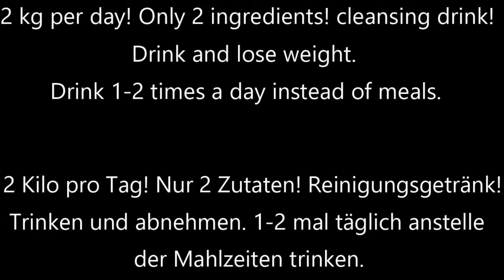2 Kilo pro Tag! Nur 2 Zutaten! Reinigungsgetränk! Trinken und abnehmen. Schneller Gewichtsverlust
2 Kilo pro Tag! Nur 2 Zutaten! Reinigungsgetränk! Trinken und abnehmen. Schneller Gewichtsverlust
Ein Getränk, das Ihnen hilft, schnell Gewicht zu verlieren und überschüssige Flüssigkeit aus dem Körper zu entfernen! Versuchen Sie, ein Reinigungsgetränk für schnellen Gewichtsverlust zuzubereiten! Sein Hauptvorteil ist, dass es aus nur 2 Zutaten besteht, die sehr gesund sind! Dieses Getränk ist erschwinglich und Sie werden damit abnehmen. Teilen Sie dieses Rezept für ein schlankmachendes Reinigungsgetränk mit Ihren Freunden!
2 Selleriestangen.
1 Ananasring.
1 Glas Wasser.
2 Kilo pro Tag! Nur 2 Zutaten! Reinigungsgetränk! Trinken und abnehmen. 1-2 mal täglich anstelle der Mahlzeiten trinken.
Freunde können, wenn Ihnen das Video gefallen hat, dem Kanal helfen:
📢 Teile dieses Video mit deinen Freunden in sozialen Netzwerken. Netzwerken + Rezept wird auf Ihrer Seite gespeichert!
👍 Bewerten Sie das Video! 👍 - das ist angenehm und wichtig für mich für die Entwicklung des Kanals!